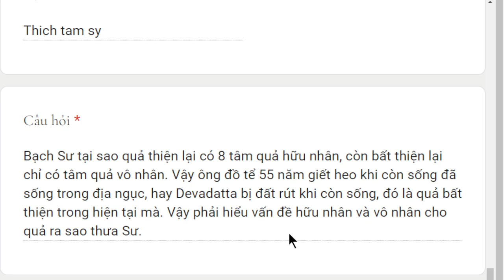1866. Tâm quả hữu nhân và tâm quả vô nhân